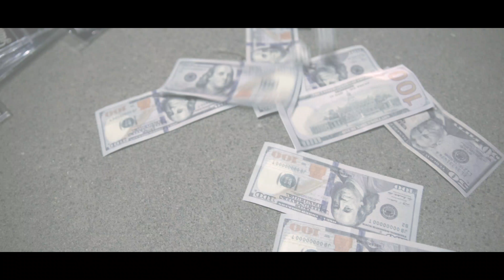Black Muggzy ft. Sabrie Tramble "These Niggas"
Shot & Edited By OVTVent